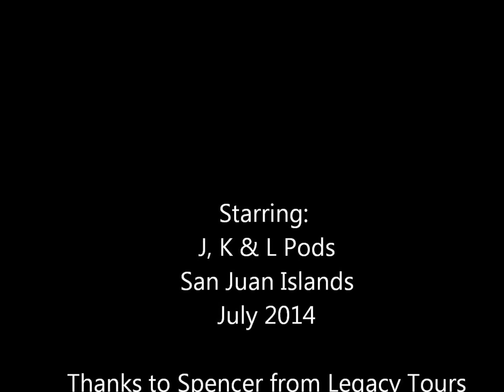Orcas of the San Juan Islands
Footage of Orca's from our holiday in the San Juan Islands.
Including an awesome double breach! Filmed by Nathan Kreuzer. Naturalist Spencer Domico (Legacy Charters). Music by Basil Poledouris "Friends Montage".